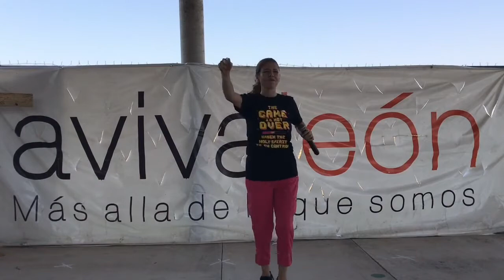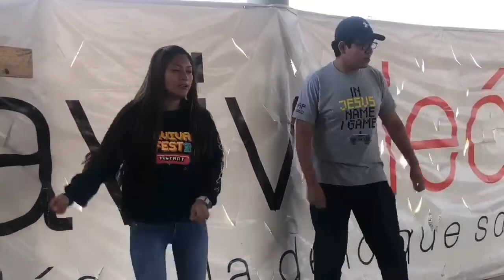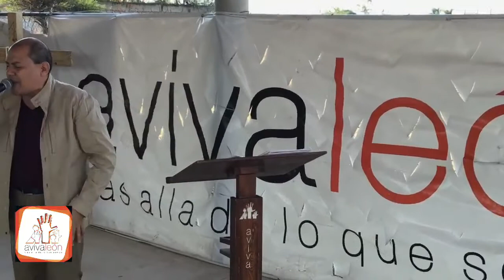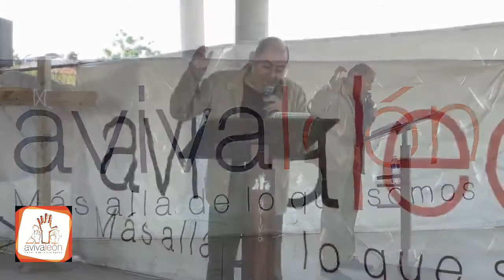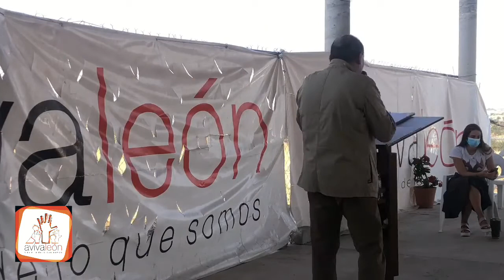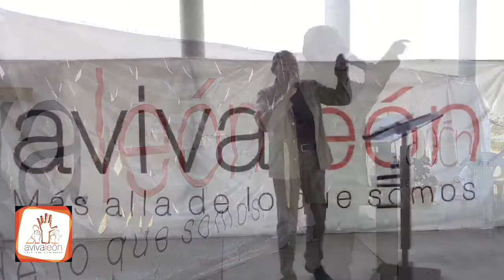Aviva León online "Llaman lo malo bueno y lo bueno malo,"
22 mayo 2022